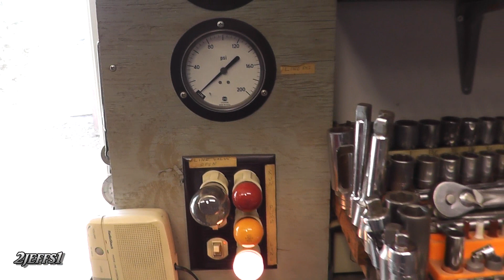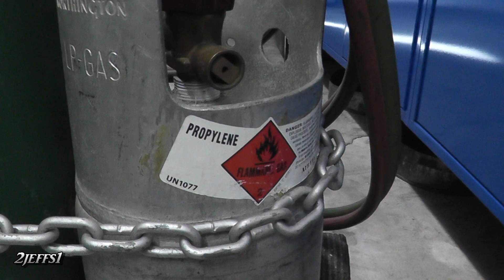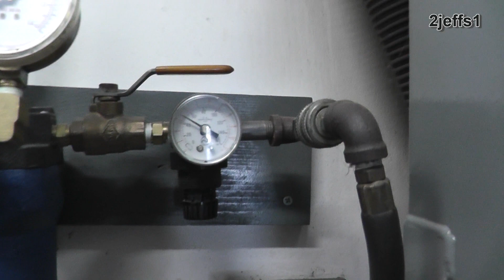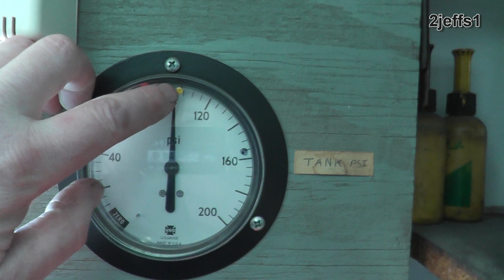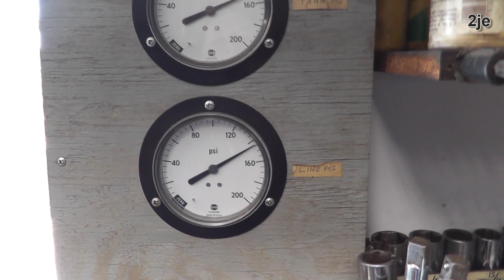Air Compressor Setup Money Saving Tips & Ideas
I'm not a big fan of these new inexpensive air compressors. This video should be helpful to setup a entire quality system without spending a lot of $. Chose wisely, then your setup will last you a lifetime. How did you like my cutting torch tip? Actually I found it hard to believe when the vendor told me that the same size tank lasts 5 times longer. That WAS totally true and it even costs less!  One last FYI. That shutter door motor is NO longer available from Granger. Other venders still show some yet. The Dayton P/N is 2C831B and it was for 10 to 36" single panel wall shutters. (exhaust fans, etc.)  I hope you gained some knowledge from my video and Thank You for watching! Jeff